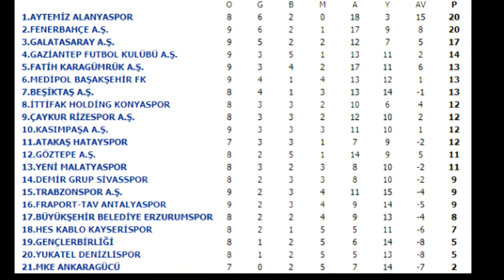Başakşehir - Denizlispor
Süper Lig 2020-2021 sezonu 10. hafta maçı öncesi bazı bilgiler.